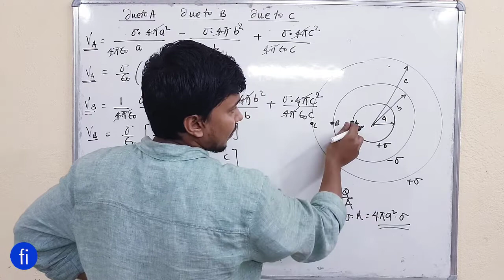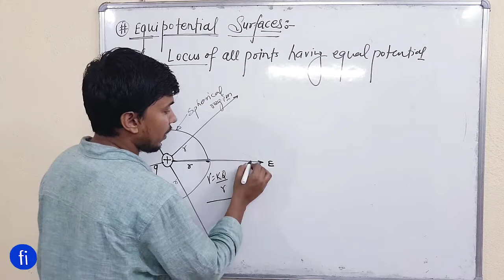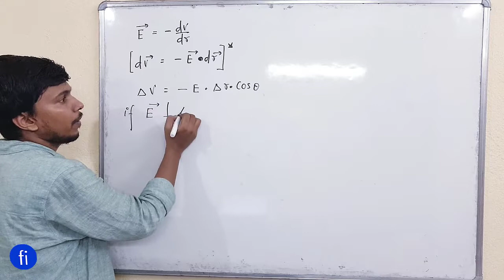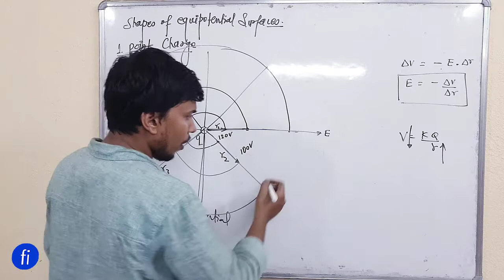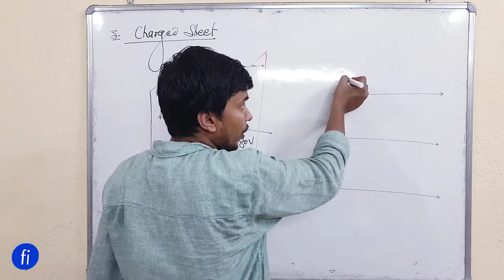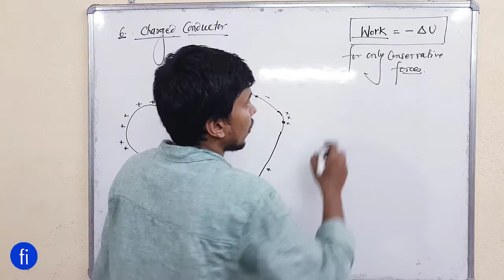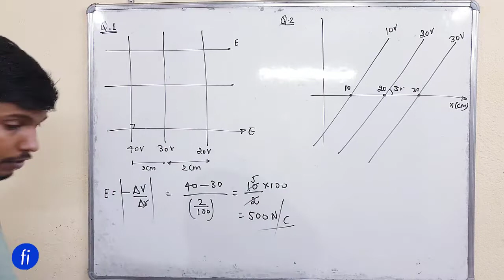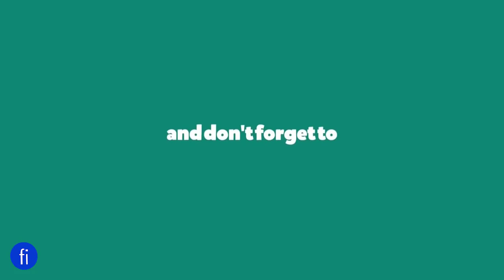Equipotential surface | Electric potential L 6.0 I CLASS 12 PHYSICS I fizixium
Hello doston,
main aaj aapke liye aaj laya hoon complete concept and numerical on Equipotential surfaces.
aapka dost😊
RAJ ARYAN